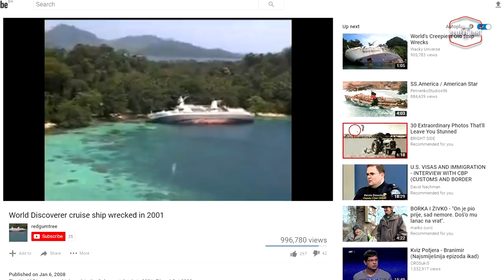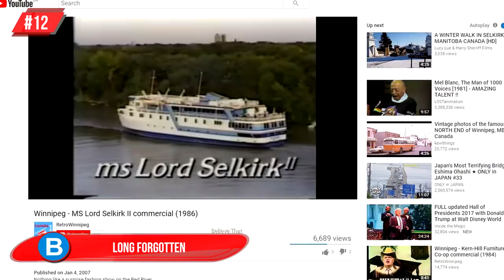Abandoned Ships, Ferries and Liners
But that’s not what ships are for. A very well-known quote about ships, and so very true. One of the more recent ships that had to be abandoned in a hurry, was the Italian Cruise liner, the Costa Concordia. Tragedy struck in 2012, and 32 people died in this awful incident. The ship was valued at $500 million, and the captain – who caused this tragedy, was imprisoned for manslaughter.

7 - Rough Seas Ahead…
1951 was the year the SS Independence was launched. This luxurious liner was often frequented by Hollywood stars and royalty. Ownership changed in the 1970’s, and then in the 80’s returned to her original makers. By the 90’s, money was tight and it was difficult to keep her afloat. 2001 her owner filed for bankruptcy, and the ship was resold several times. The ship was due to be scrapped in India, but the government forbade her entry, as she was still filled with toxic waste that would damage their coastline. The ship was finally beached off Alang, and torn to pieces.

6 - Once upon a time…
It may not look like much now, but this boat was built in 1865 – and these are still some of its remains. Called The Darra, she used to be a fast tea clipper working for the Orient line. She was then an immigrant ship for the new Australians in 1887 and eventually gutted by fire in 1899. It was towed to Quail Island in 1951 where its remained ever since.

5 - A sailor’s life for me…
This record setter ship is called the SS United States. And in 1952 it managed to travel across the ocean in just 3 days, 10 hours and 40 minutes. The ship was retired in 1969 and many years later, towed to Pennsylvania, where it’s now a rusty, futile eye-sore.

4 - A little seasick…
1955 was the year the beautiful MV Aurora was launched in West Germany. She has sailed under many different names, including Delos, Polar Star, Pacific Star, Xanadu, Expex, Faithful and Aurora. She could carry 1600 passengers, and was sadly declared abandoned in 2007. Her current owner is Christopher Wilson, and she’s currently being restored. Sadly, there seem to be a number of legalities concerning this girl, and there’s a good chance she’ll end up being sold for scrap.

3 - Where good ferries go to die…
We’ve seen an airplane graveyard before, but this is Staten Island’s Abandoned Ferries – which is just as eerie. It’s the final resting place for boating wrecks, where they are left to rot. The ferries are particularly eye-catching, as they played such an important role at some point in their lives, ensuring that people were able to get to and from work. It’s sad to see them rotting away like that.

2 - The motion of the ocean…
This liner comes out of Yugoslavia, and was a cruise ship specifically built to cash in on the lucrative market of travelling through the Alaskan and Antarctic waters. The MV Lyobov Orlova sailed for 25-years before it was seized due to huge debts owing on it. She was sold to Neptune International Shipping in 2012, who had intentions of breaking her up for scraps – however, whilst transporting her, the rope snapped and they lost her in the water. They spotted her floating in Irish waters in 2013, and the story goes that they sent a tug out to fetch her and tow her into international water and deliberately cut her loose. Where she is now, I’m really not sure.

1 - As free as the ocean…
Free Enterprise the 3rd was a massive vehicle and passenger ferry crossing from Dover to Calais non-stop since it was built in 1966. She ran perfectly till 1984 and was sold and renamed Tamira. Sadly, new owners weren’t as successful with her and they sold her in 1985. She ran well again through till 2004, when she sadly ran aground in a well-known dangerous reef in Saudi Arabia. She’s been grounded and abandoned ever since.